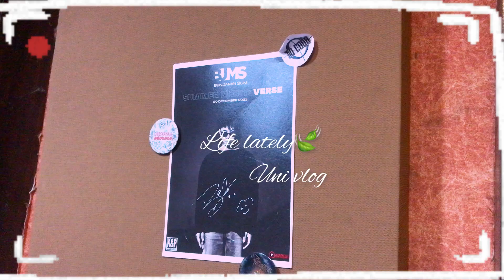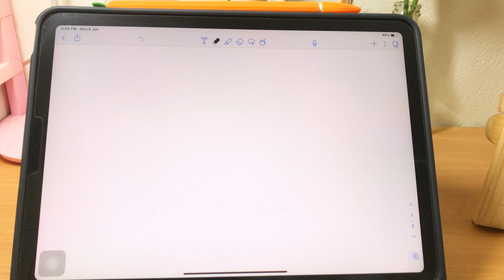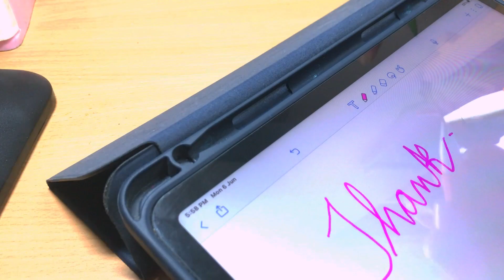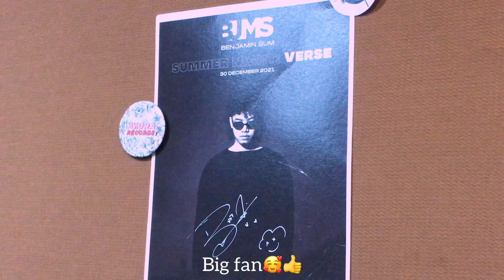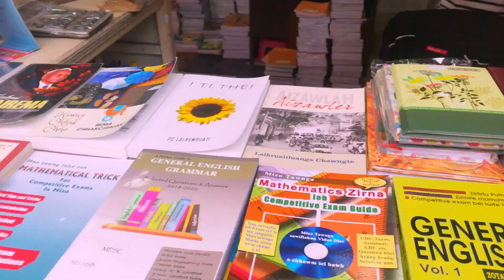📍Uni vlog [🌷life update]